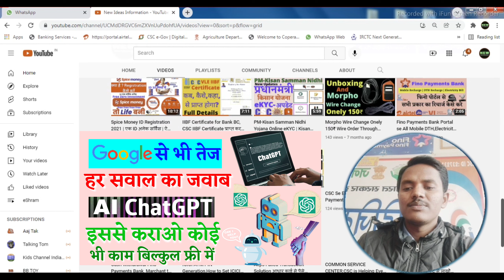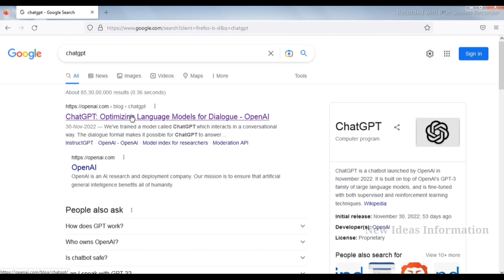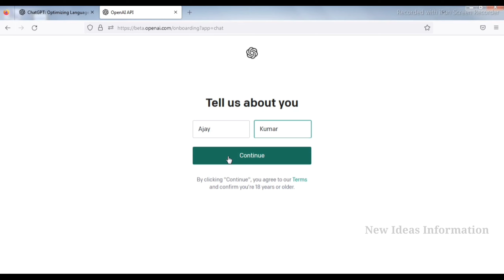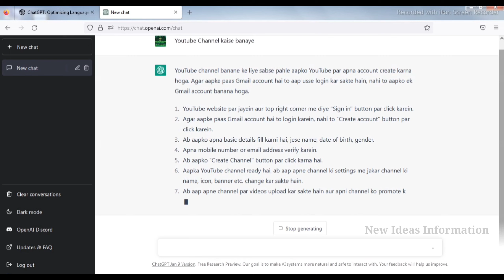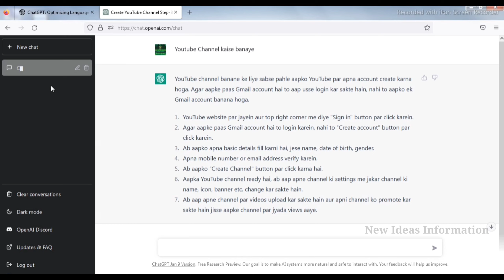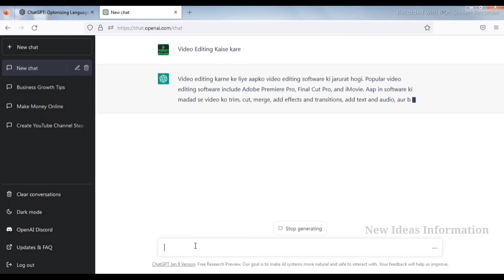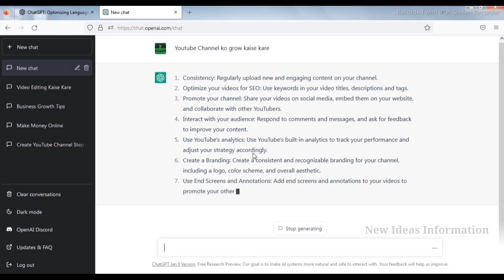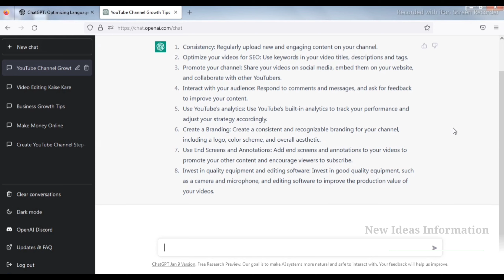What is ChatGPT || ChatGPT Kya hai | ChatGPT Tutorial in Hindi || How To Use ChatGPT in Mobile Phone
Topics :-
Friends is Video me ChatGPT ke baare me full information jaanenge, Chat gpt kis tarah se kaam karta hai, chat gpt kya hai, chat gpt use kese kare 2023, chatgpt se sabhi kaam kar sakte hai, CHATGPT Kaise chalaye,
ChatGPT Tutorial in HINDI | What is Chat GPT & How To Download ChatGPT in Mobile Phone | Live Demo
In this video i'll explain you what is Chat GPT & How to use Chat GPT in Hindi.
How to earn money using Chat GPT in Mobile Phone & How to Signup & Login into Chat GPT Step By Step Guide in INDIA.
Chat GPT crash Course in Hindi. 2023
ChatGPT is Artificial Intelegenc.

Queries Solved:
1) What is Chat GPT?
2) How To Use ChatGPT in INDIA?
3) How ChatGPT works?
4) Live Demo Step by Step ChatGPT
5) New ideas information By Ajay Kumar From Bihar

 I HOPE YOU ENJOYED THIS VIDEO
Hit Likes.